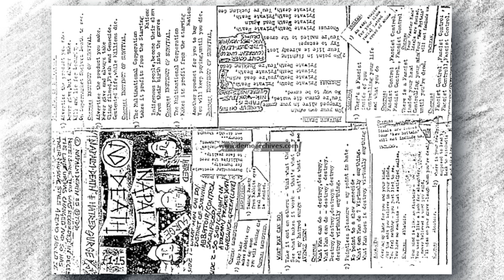Napalm Death – Hatred Surge - Demo TAPE 1985 - REMASTERED 2023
Etichetta: Never Healed Records – none
Formato: Vinile, LP, Limited Edition, Numbered, Unofficial Release, Grey Vinyl
Genere: Rock
Stile: Punk, Hardcore

01. What Man Can Do 00:00
02. Instinct of Survival 02:42
03. Abbatoir 05:27
04. Control 09:07
05. Sacrificed 11:36
06. So Sad 13:03
07. Caught in a Dream 17:33
08. Private Death 19:45
09. Chestwick Green —live— 21:53